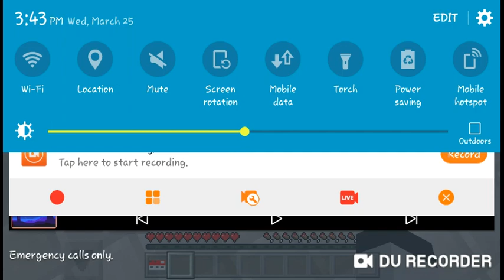SCP-049 Song Minecraft Version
There Maybe a Lag in The Video
But Hey. At least I Made a Music Video